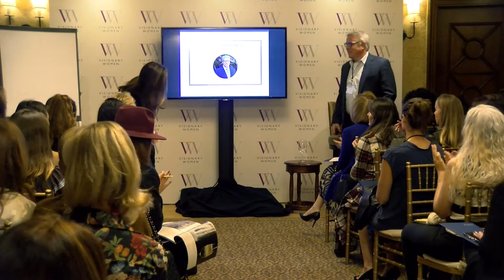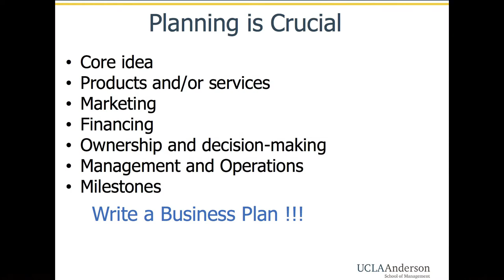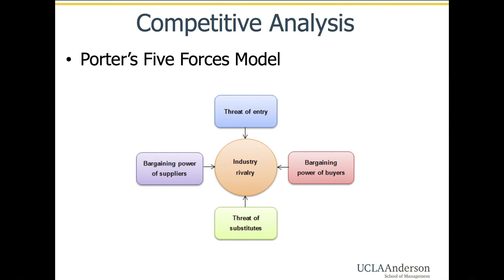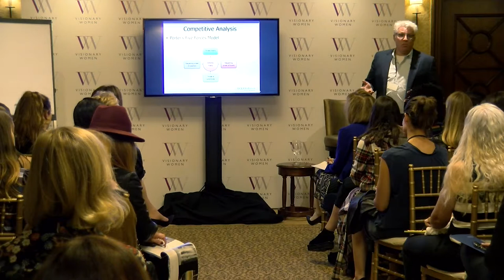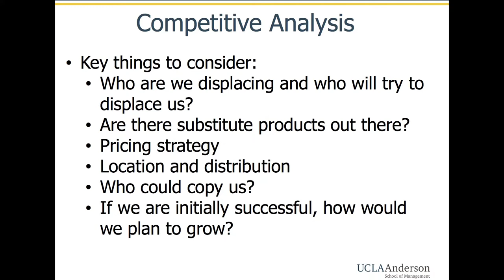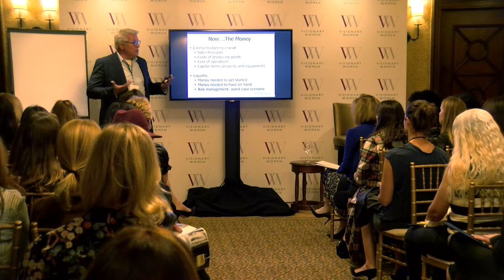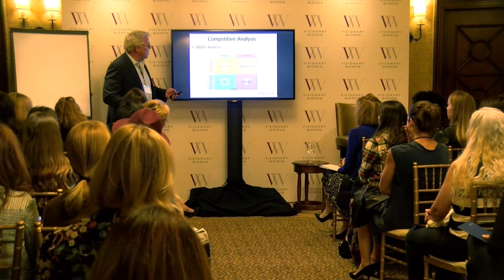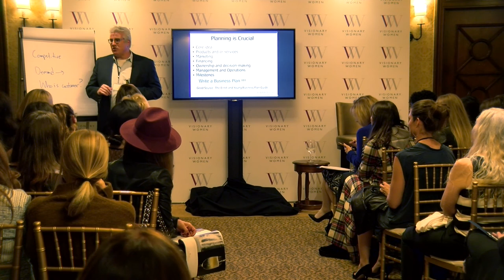Breakout Session: How to Launch A Business with Bruce Carlin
Bruce Carlin, Professor of Finance at UCLA, explains the financial basics of launching a business.